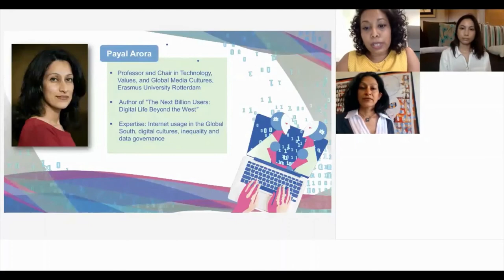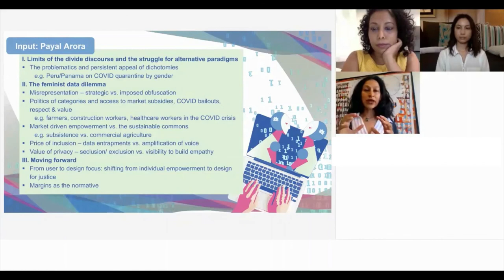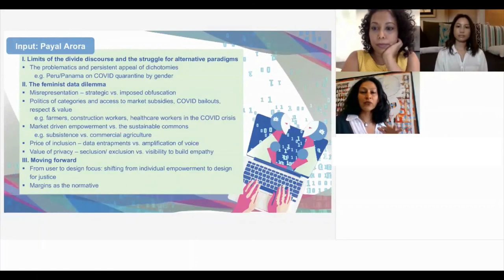The Digital Economy in Asia: Feminist Perspectives – Payal Arora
Input by Payal Arora at the webinar “The DigitalEconomy in Asia: Feminist Perspectives”, which seeks to provide a much-needed feminist perspective on how the Fourth Industrial Revolution is impacting the present and future of women's work in Asian economies. The webinar was part of the regional project “Women and the FutureOfWork in Asia”.

Payal Arora is Professor and Chair in Technology, Values, and Global Media Cultures at Erasmus University Rotterdam and author of the book "The Next Billion Users. Digital Life Beyond the West." Her work focuses on internet usage in the Global South, specifically on digital cultures, inequality and data governance.